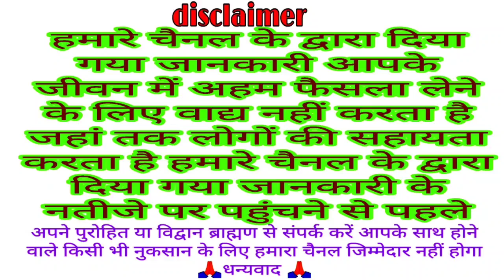माघ मास की कथा अध्याय 6 माघ स्नान || magh mas Mahatma Katha adhyay 6 || magh mas ki kahani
bhakti Katha
traditional Katha
Magma Mahatma Katha
magh mahatam ki katha
Bhagwat Katha adhyay 5
magha mahatma
mahatma
magh maas ki katha
माघ मास की कथा